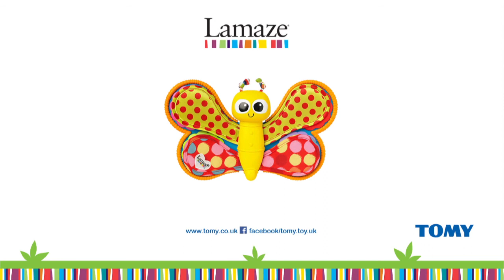Tomy Lamaze мягкая игрушка "Фотоальбом Смотри и Слушай "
Яркая бабочка из текстильных материалов проигрывает мелодию, а в специальную фоторамку на ее крылышке можно вставить фото мамы, чтобы малышу было спокойнее играть в кроватке, пока самый дорогой человек занят делами.